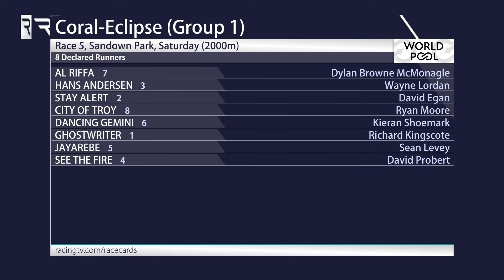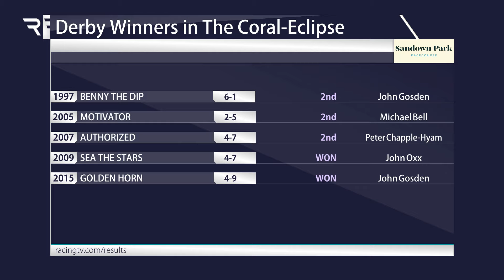Is City Of Troy beatable in the Coral-Eclipse? Big-race preview & tips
Nick Lightfoot is joined by Graham Cunningham and John Blance to give their thoughts ahead of the big World Pool contest on Saturday, the Coral-Eclipse Stakes at Sandown Park.

Will the impressive Betfred Derby winner City Of Troy handle the drop back to 10 furlongs in his stride or is there something among the opposition capable of shaking him up and denying Aidan O'Brien and the Ballydoyle batallions another Group One?